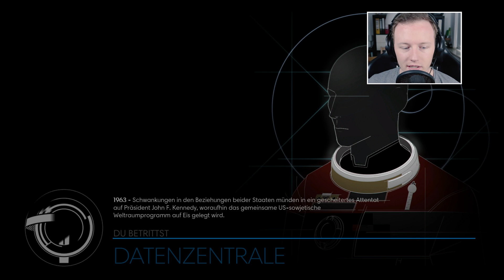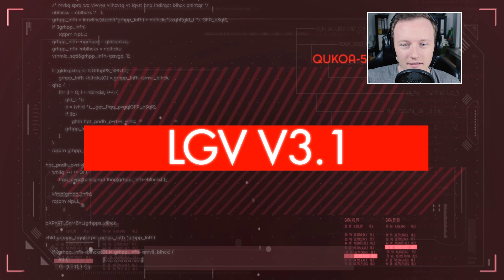Meine FLUCHT von der TALOS... | PREY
👇🏻 Klapp mich aus, du Knilch! 👇🏻
► Trau dich

🎬 Dieses Video 🎬
Wir spielen Prey auf Deutsch am PC. Keine gute Idee. Mit Facecam und dies das. Viel Spaß? Hilfe.

👉🏻 Dieses Spiel kaufen: